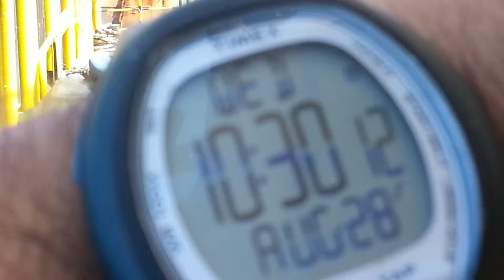Glen Tanar Tender Barge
Crew Changed